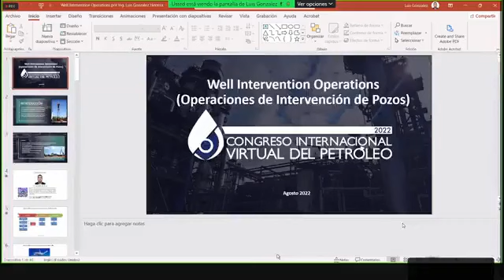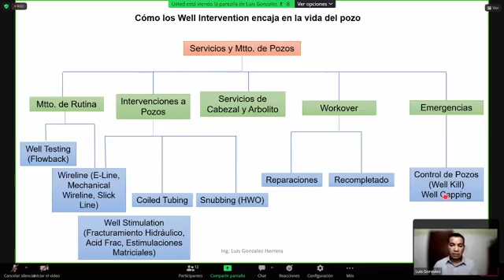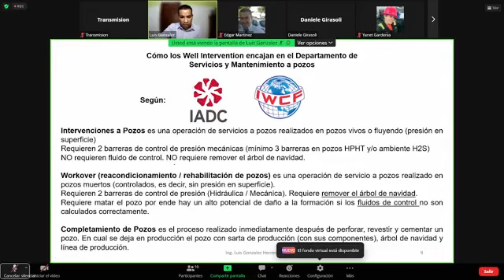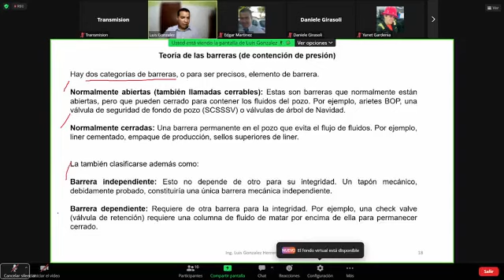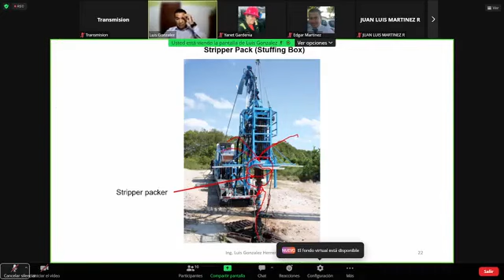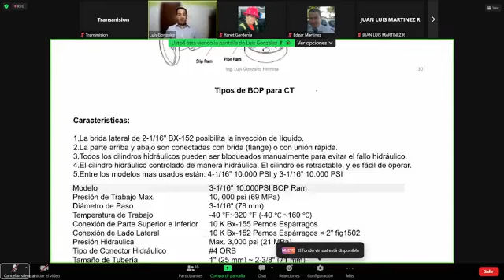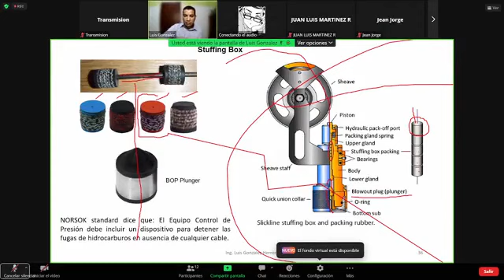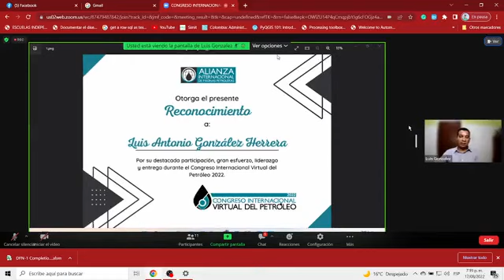CIVP 2022 : Operaciones de intervención de Pozos Petroleros / Ing. Luis Gonzalez